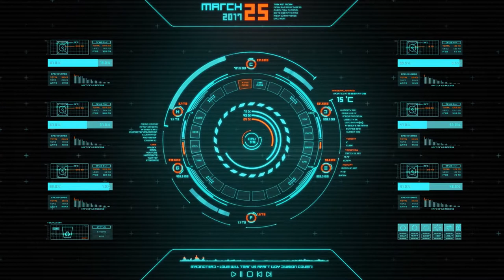S 400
S 400 Triumph
The S-400 system, the successor to the S-200 and S-300 missile systems, made its debut on the world stage in 2007. Compared with U.S. systems, the Russian-made S-400 is capable of engaging a wider array of targets, at longer ranges and against multiple threats simultaneously.
Welcome to Ace Alpha Info Channel.
We are into providing you we interested videos for motivation, learning ,  entertainment , gaming, fun etc.